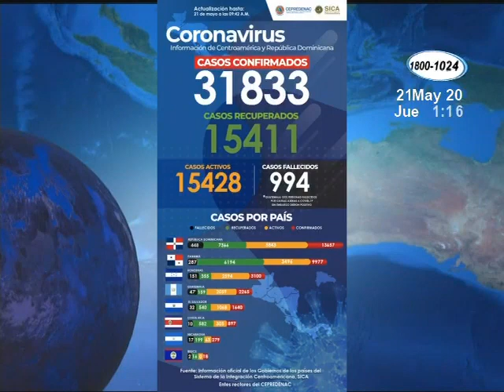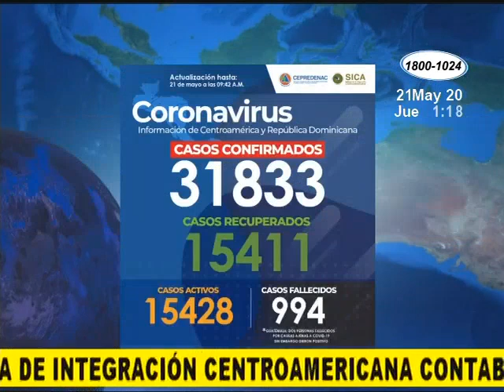SICA reporta más de 900 muertos por Covid-19 en Centroamérica y República Dominicana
El informe de este jueves refleja el avance de la pandemia en la región.
El Sistema de Integración Centroamericana, señala que el Coronavirus ya ha dejado más de 31 mil contagios de los cuales más del 50% permanecen activos. Canal de Noticias Canal 10 Nicaragua